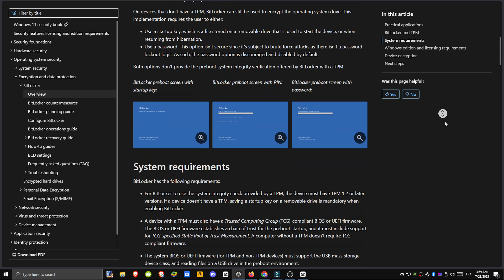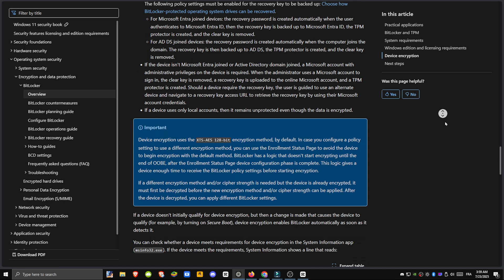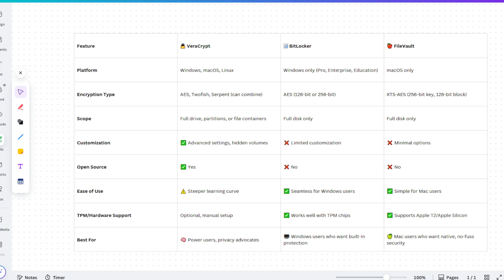Best Disk Encryption in 2025? VeraCrypt vs BitLocker vs FileVault Compared!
🔐 Looking for the best disk encryption tool in 2025? In this video, we compare VeraCrypt, BitLocker, and FileVault — three powerful tools that help protect your sensitive data from unauthorized access.

✅ What you'll learn:

    Pros and cons of each tool

    Which OS supports them (Windows, macOS, Linux)

    Performance, security levels, and ease of use

    Best pick for personal or enterprise use in 2025

📌 Quick Overview:

    VeraCrypt: Free, open-source, supports multiple platforms, very secure

    BitLocker: Built into Windows Pro/Enterprise, easy to use, great for Windows users

    FileVault: macOS-exclusive, seamless integration, strong Apple ecosystem security

🛡️ Whether you’re a content creator, business user, or just privacy-conscious, this breakdown will help you make the right choice!